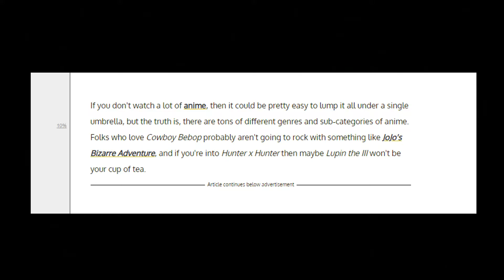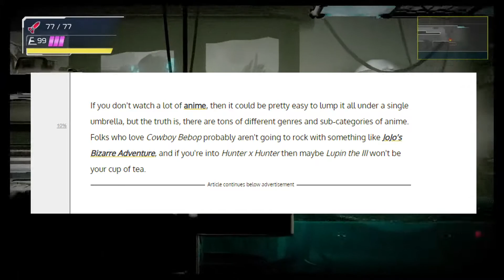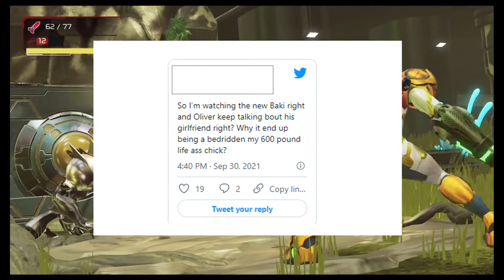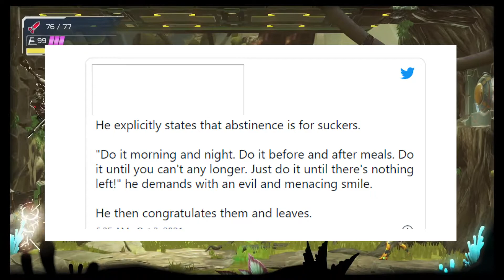Distractify is dumb and doesn't understand Baki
I was kinda lazy with this video.  Archive link to article below.